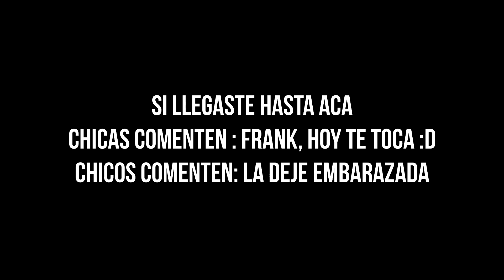El Día de los Inocentes | Frank Channel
El día de los inocentes, de donde viene? por que y como se celebra?

Comparte la Playlist con tus Amigos!